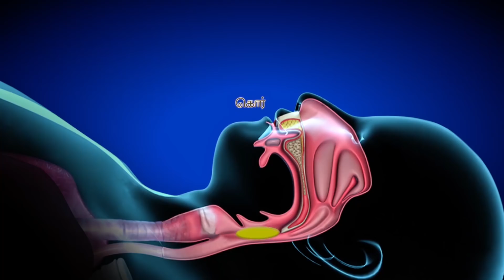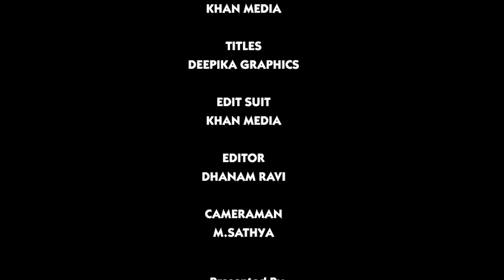Valai Pechu # 957 | 18th March 2020 | வலிமையில் கதாநாயகி ஃபைட்